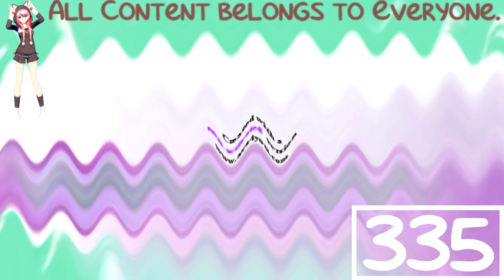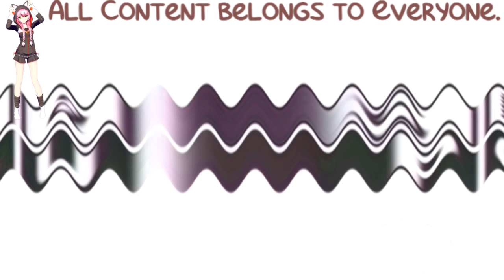(REQUESTED) Asleep Klasky Csupo Effects 3